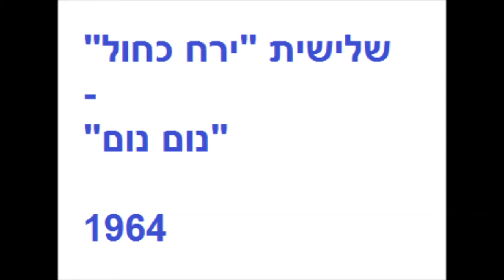שלישית ירח כחול- נום נום -1964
עיבוד ( ג'אז) : ד"ר צבי קרן